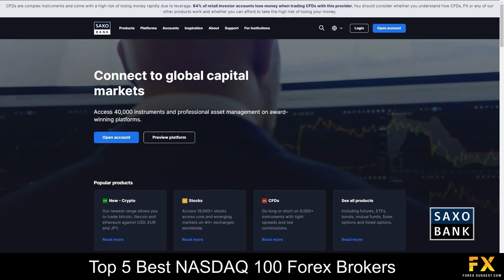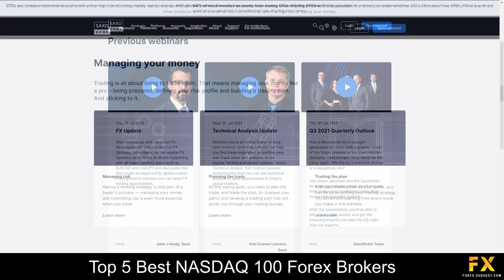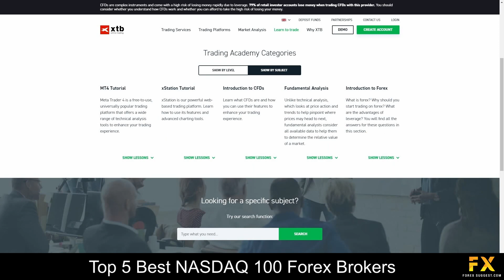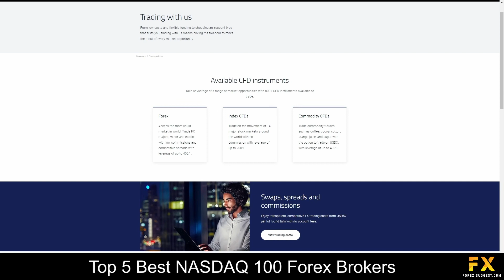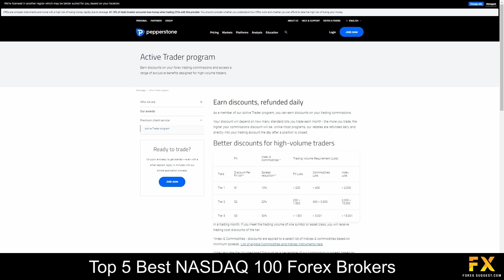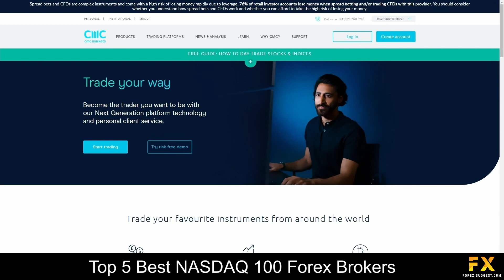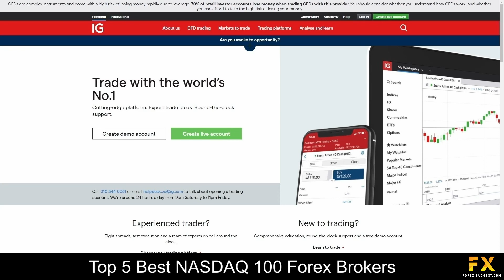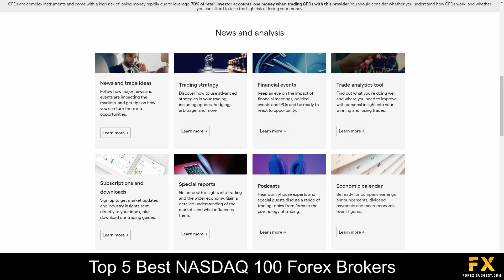Best NASDAQ 100 Forex Brokers📈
In this video, we will go through some of the top 5 best NASDAQ 100 Forex brokers that you can trade with now.

1:37 Saxo Bank
3:35 XTB
5:38 Pepperstone
9:15 CMC Markets
10:56 IG

Read our video script:

Coming in first at number five on our list we have Saxo Bank:

Saxo is a globally regulated, multi-asset class broker which offers traders the option to trade on more than 40,000 instruments regulated in 15 jurisdictions including authorization from the UK Financial Conduct Authority (FCA), the Australian Securities and Investments Commission (ASIC), the Financial Services Agency of Japan (FSA), and many more. Specializing in Forex, CFD’s, Commodities, Futures, Forex Options, Listed Options and Cryptocurrencies. Available platforms are featured on The Saxo Go and Saxo Pro Trading platforms, with access to third party tools and API’s. Which are supported as a web based browser application, Windows, Android and iOS operating systems. Accounts are available on demo, Saxo, Corporate and professional accounts with classic, platinum and VIP tiers. Which provide 24/5 customer support services, lower prices, access to over 40 000 instruments and more.

At number four on our list is XTB:

XTB is a European broker that was founded in 2002 and has offices in 13 countries across the globe is regulated by the UK Financial Conduct Authority, combines financial services with innovative technology and supports a wide range of languages. XTB Specializes in trading through Forex, Indices, Commodities, Stock CFD’s, ETF’s and Cryptocurrencies. Their accounts feature Standard, PRO and Islamic accounts with up to 1500 tradable instruments, Lower spreads, automated trading, free account set ups and more. Featured platforms for accounts are available on Meta Trader 4, X Station 5 and X Station mobile applications which features integration with Ninja Trader and are available on windows, iOS and Android operating systems.

Coming in at number three on our list we have Pepperstone:

Pepperstone is a highly-regulated, low-risk Forex broker that offers competitive trading conditions with tight spreads guaranteed. This broker has been in the Forex industry for more than a decade and offers 2 flexible account types, in addition to demo accounts and swap-free accounts. With Pepperstone, you can diversify your investment portfolio with more than 1,200 instruments and enjoy all the tools and features offered by the MetaTrader 4 and 5 platforms and cTrader. Pepperstone provides plenty of helpful articles for beginners, along with weekly video updates, price forecasts and more. Pepperstone offers 2 main trading accounts with institutional-grade spreads and, an active trader program, demo accounts and swap-free accounts. All trading accounts allow hedging, scalping and the use of Expert Advisors.

At number two on our list, we have CMC Markets:

CMC Markets has been in operation since 1989 and is one of the most reputable online brokers in the United Kingdom. CMC Markets is a multi-award-winning market maker that has regulation and authorisation in several regions. CMC Markets is one of the few brokers that is listed on the London Stock Exchange and through the years, the broker has become a leading and trusted provider of CFD financial instruments and spread betting options. CMC offers a wide range of tradable financial instruments, powerful trading software, and a range of advanced trading tools for both beginner traders as well as professional investors.

Coming in at number one on our list of some of the top 5 best NASDAQ 100 Forex brokers we have IG:

IG was founded in 1974 and is regulated by the Financial Conduct Authority (FCA) in the U.K. and the Australian Securities and Investment Commission (ASIC) in Australia. Specializing in trading through Forex, Indices, Shares, Commodities, Options and Bonds. Featured platforms are available on the IG trading platform and the Meta Trader 4 platform. Both are supported on windows, iOS and Android Operating systems. IG Markets offers only two types of trading accounts and a demo account. The Standard Account is for retail day traders and more premium accounts for high net worth traders. The specific professional account requires certain criteria to be met regarding experience and trading capital and allows greater levels of leverage in exchange for less regulatory protection.